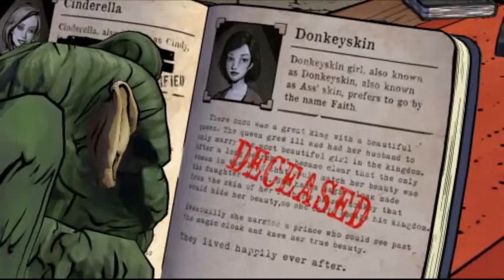Dr.Pro Plays "The Wolf Among Us" #3 - Egyptian commentary